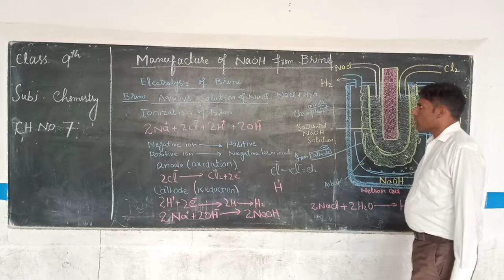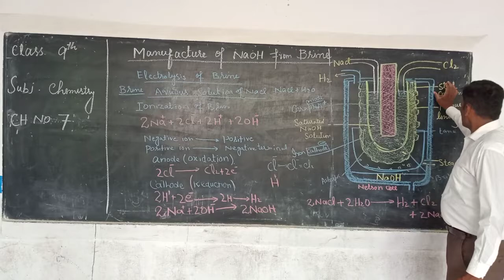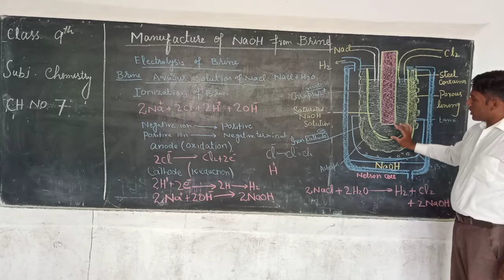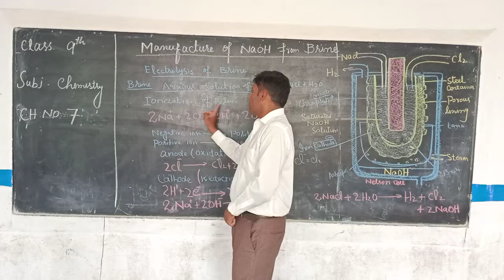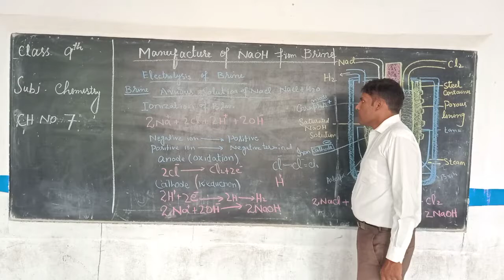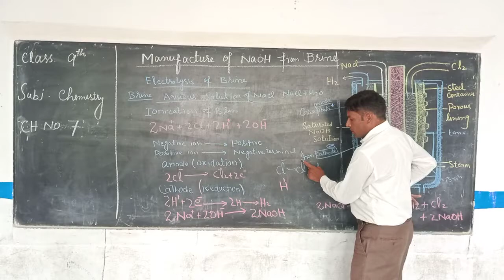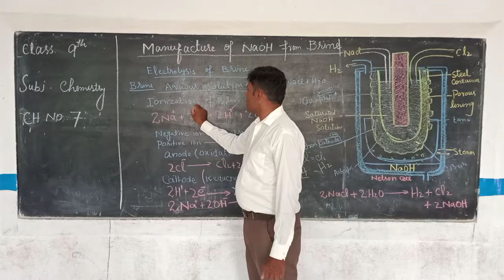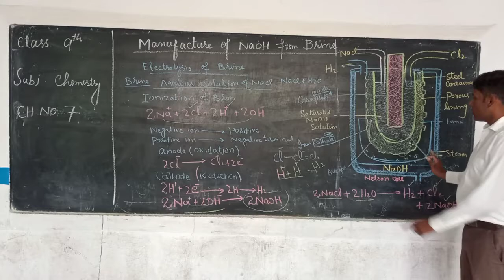Class 9th Chemistry lecture # 1 Topic: manufacturing of NaoH from Brine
In This lecture you will learn about  manufacturing of NaoH from Brine in detail by Sir Abid